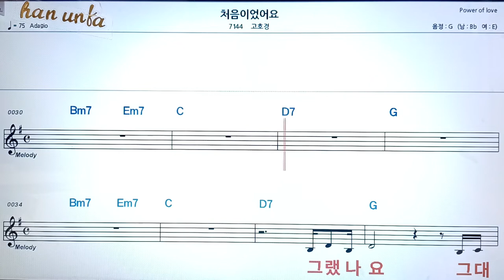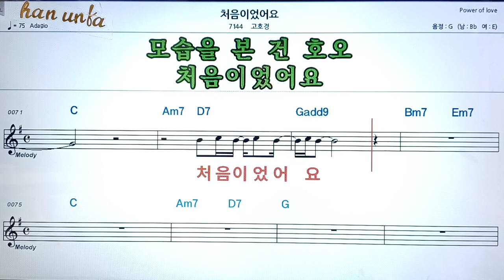처음이었어요/고호경👍노래 반주, 코드 악보,가라오케💋Karaoke*Sheet Music*Chord*MR